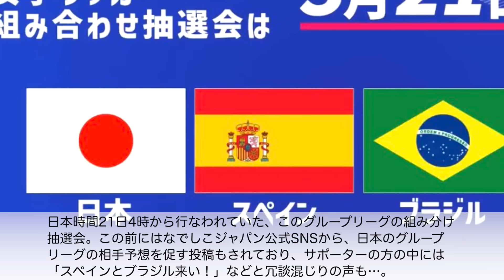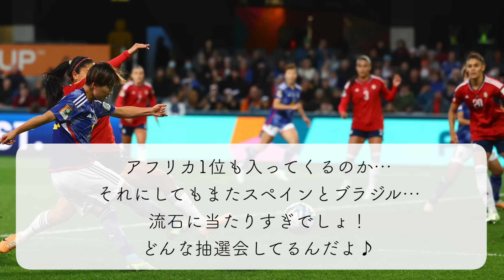【なでしこジャパン パリ五輪】「またお前たちとか〜‼︎」日本はスペイン・ブラジルと同グループに…！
日本代表なでしこジャパンの、パリ五輪でのグループリーグでの組み合わせが3月21日に決定！その相手は多くの方々の予想通り、昨夏のW杯女王・スペインと、南米の強豪・ブラジルとなっており、そのあまりの縁にサポーターの方々からは様々な声が…‼︎

■組み合わせ抽選結果・女子FIFAランク（FIFA Women's World Cup SNS）
■なでしこジャパン試合日程・結果（JFAサイト）

★ブログ！

★アンケート！